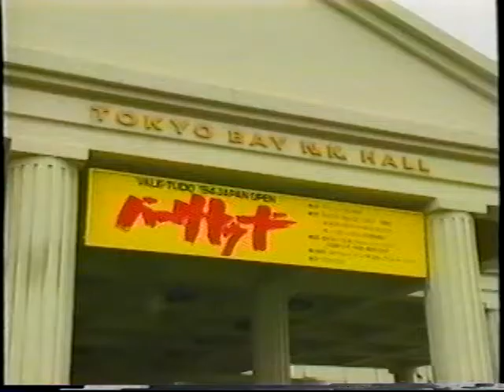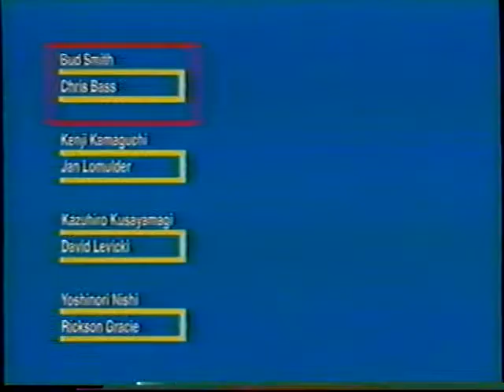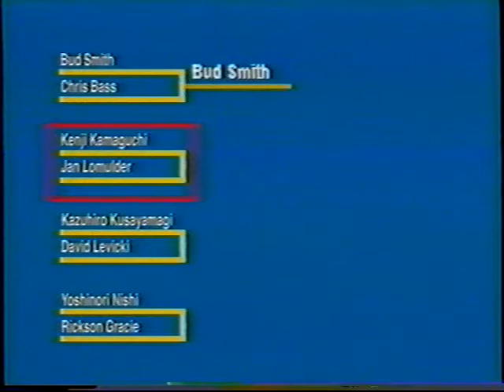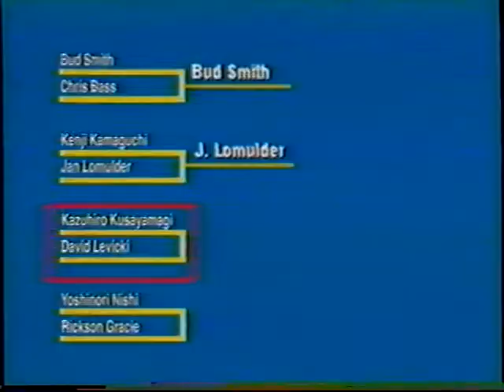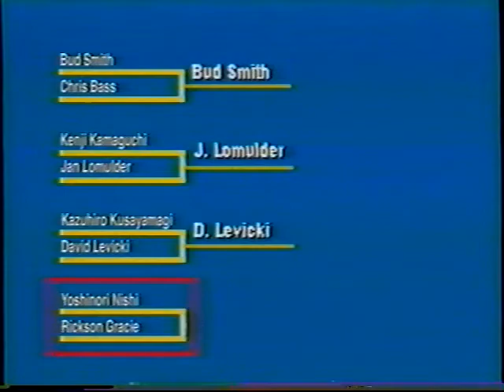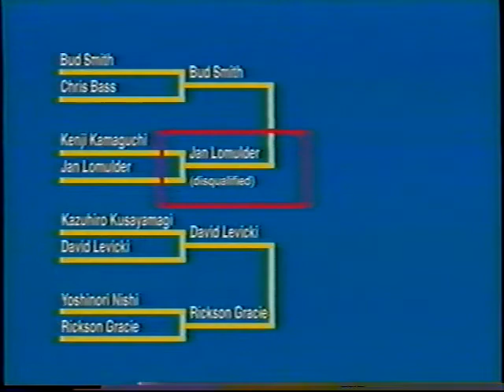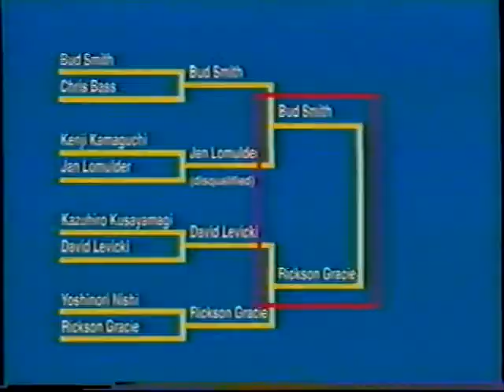Vale Tudo Japan 1994 Rickson Gracie